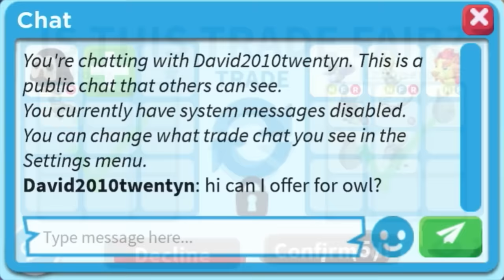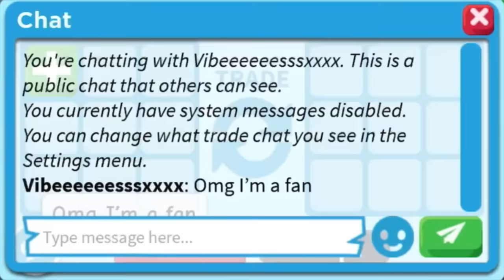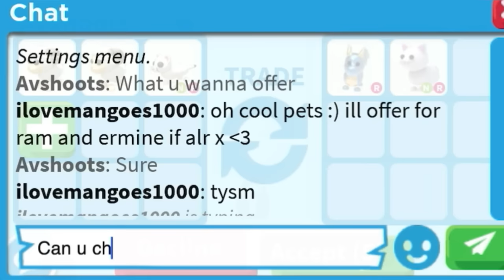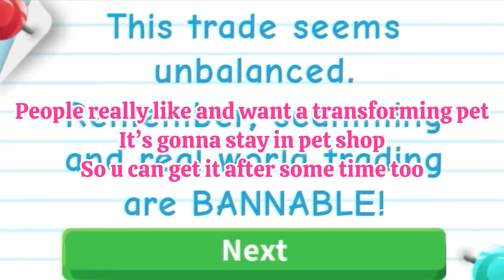Why Everyone want this pet in adopt me 😳🤔